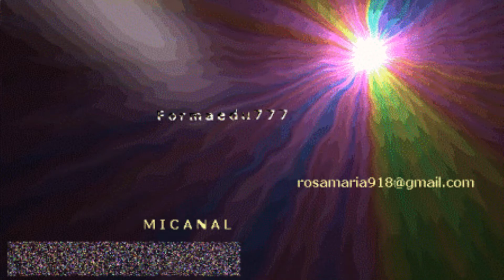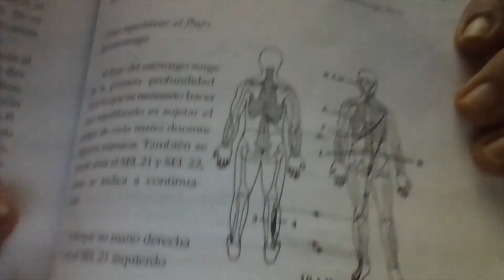JIN SHIN JYUTSU LOS 12 FLUJOS DE LOS ORGANOS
tutorial de una gran Arte y técnica llamada JIN SHIN JYUTSU, en este repasamos lo ya aprendido las profundidades, el flujo central principal, los mudras y comenzamos con los 12 flujos de la energía de los órganos, que vienen a ser como unos canalizadores individuales de la energía de cada órgano para transformarlos en un solo flujo a nivel  superior.
próximamente, comenzaremos a ver uno por uno cada flujo, para que es y como realizarlo. Un saludo a tod@s .